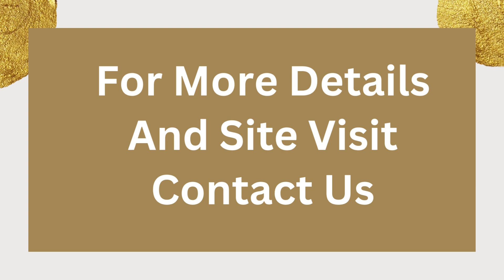Apartment Sale Sare Homes Sector 92 Gurgaon +91 9811022205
ID-Y- 10545

3 BHK Apartment Sale Sare Homes Sector 92 Gurgaon

Size- 1326 Sq Ft / 3 BHK / Higher Floor / 1 Covered Parking / Fully Furnished / Price- On Request

4 BHK Apartment Sale Sare Homes Sector 92 Gurgaon

Size- 2093 Sq Ft / Higher Floor / 4 BHK / 1 Covered Parking / Possession After 7 to 8 Months / Price- On Request